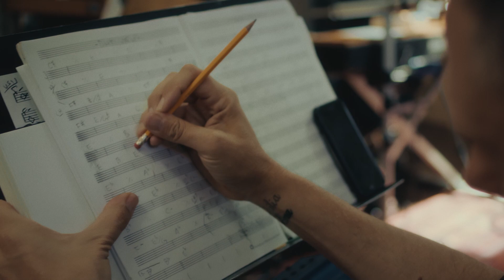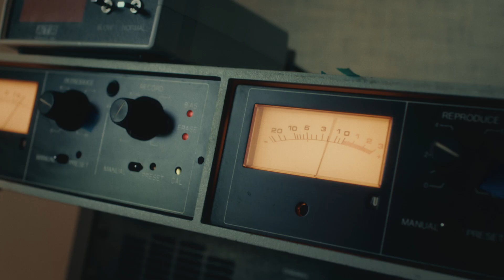Dorian and Nayanna Holley DNA Project Documentary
This Project was a dream come true. Singers Dorian and Nayanna Holley are father and daughter who have been at the top of the vocal world for decades with Dorian as a backup singer for Michael Jackson from the Bad tour until his death and singing with other artists such as Rod Stewart and James Taylor and Nayanna singing for artists such as Sheryl Crow, St. Vincent and P!nk. The two of them have never made an album together until now. We made this album inspired by the sprit of the1972 Classic Duet album by Roberta Flack and Donny Hathaway.

ALBUM CREDITS:
Dorian Holley: Vocals
Nayanna Holley: Vocals
Kaveh Rastegar: Bass, Guitar, Producer
Chris Bruce: Guitar
Larry Goldings: Keyboards
Abe Rounds: Drums, Percussion
Pete Min: Recording and Mixing Engineer
VIDEO CREDITS:
Director: Sam Zarrin @samzarrin
Producers: Kaveh Rastegar KAVEHrastegar @samzarrin @ottpotato
DP: Samuel Ott @ottpotato
B Cam Op: Micah Vaultz
Editor: Jonah Sublette @jonah.sublette
Color: Keyhan Bayegan @kbaycolor
Sound Design/Mix: Jeremy Jardine @jeremyjardine